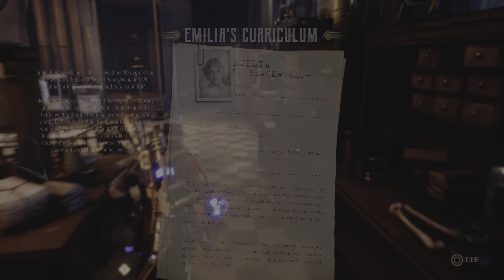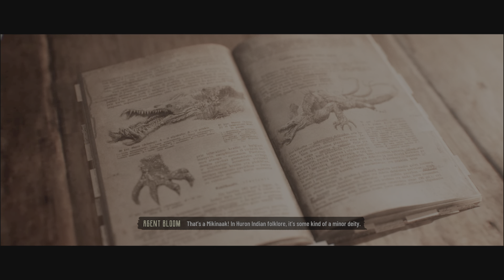Evil West pt 9